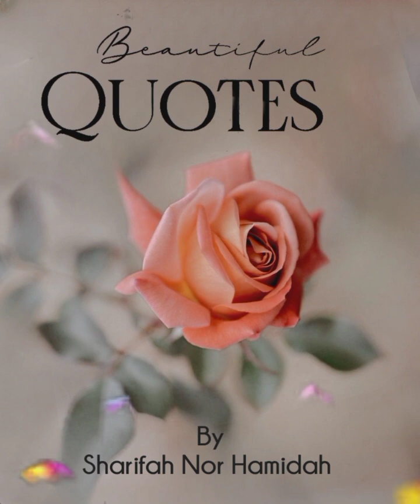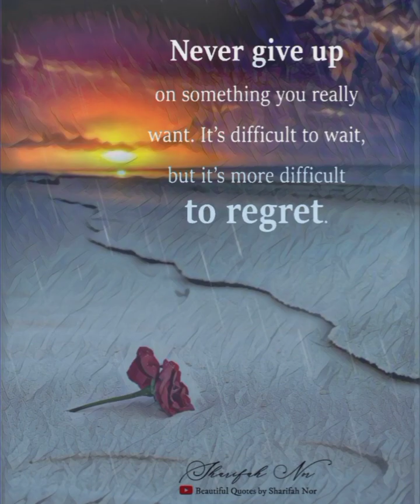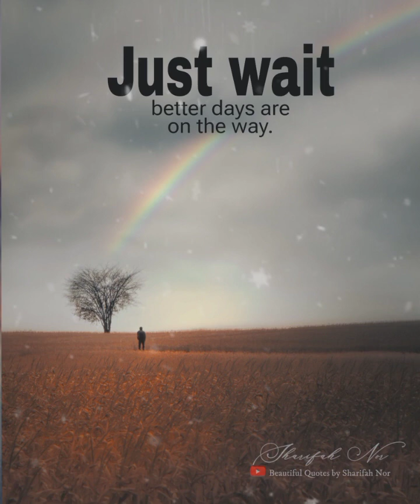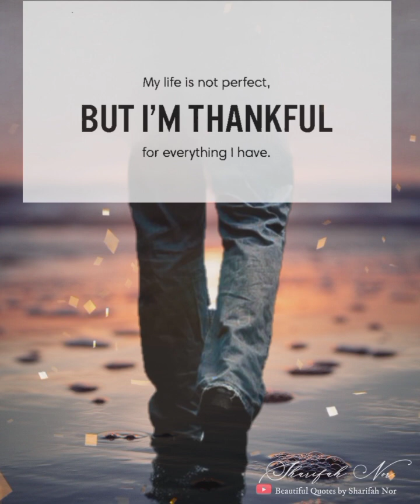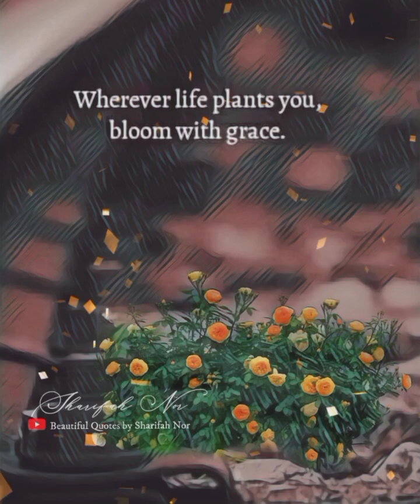Best Quotes of All Time to Inspire You Today